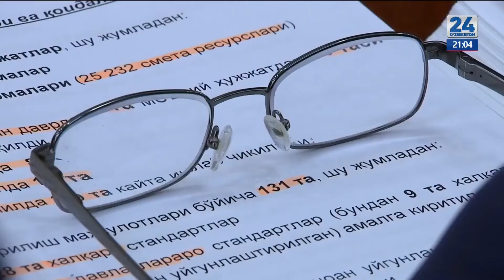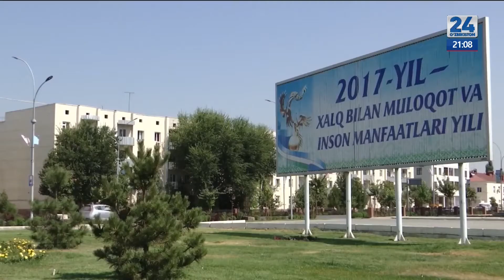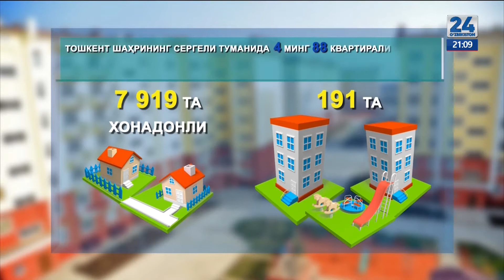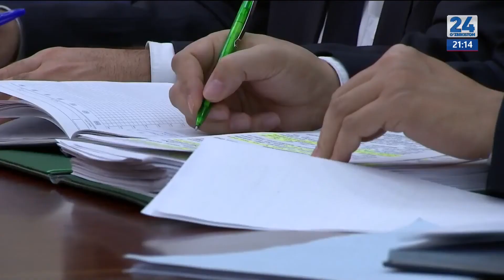Президент ҳузурида қабул